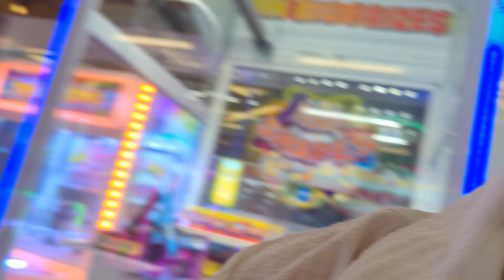August 31, 2024(4)